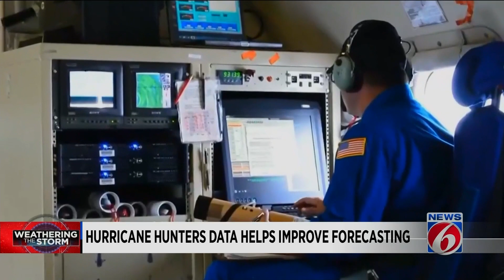Here’s how Hurricane Hunters help improve storm forecasting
You might have heard of the Hurricane Hunters. They fly into some of the most dangerous, powerful storms. Those flights provide forecasters critical information to help you prepare and stay safe before its too late.